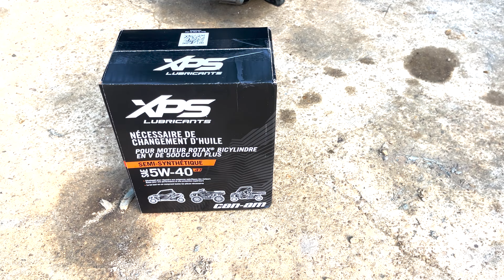HOW TO SAVE A SUNKEN CAN AM RENEGADE